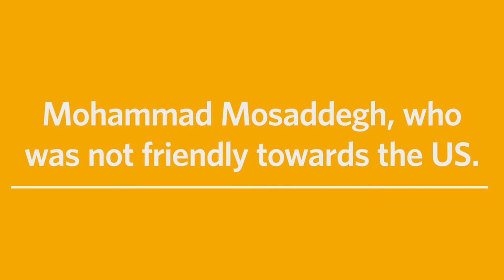"This is the background to the animosity between the US and Iran."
On this episode of Free Thoughts, John Glaser and Emma Ashford join us this week to discuss the “Iran nuclear deal” that's been in the news lately. What is this deal—what did the US and Iran agree to?